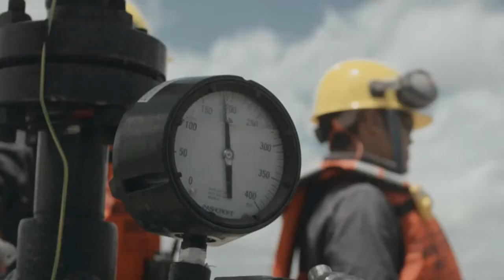12 07 2017 Staatsolie start binnenkort met nieuwe boringen